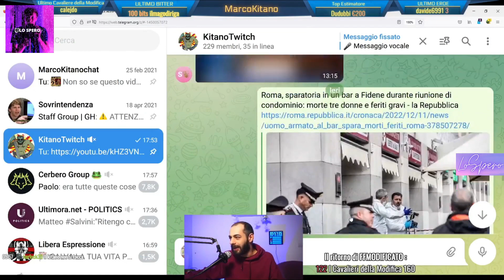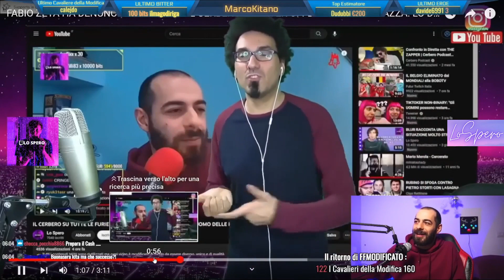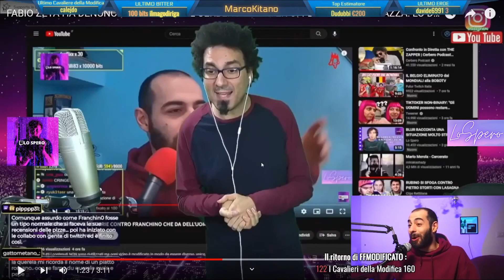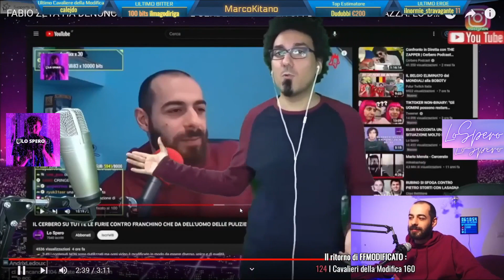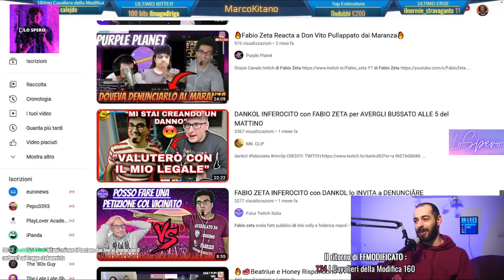MARCO KITANO RISPONDE A FABIO ZETA CHE LO HA DENUNCIATO PER AVER OFFESO LA SUA RAGAZZA LA FRANZ!